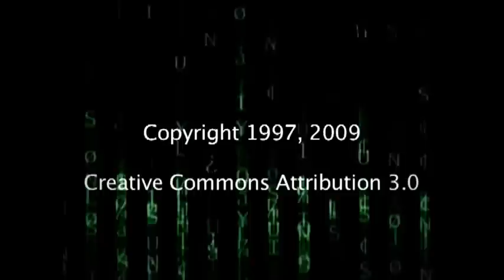JEFF BEZOS 1997 | AMAZED WITH INTERNET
| Jeff Bezos in this 1997 video describes the potential that the internet can give to business and commercialization in the web, how he came up with the idea to create Amazon.uk selling books and music at that time, before Amazon Kindle Amazon Ebooks and E- readers 5:40